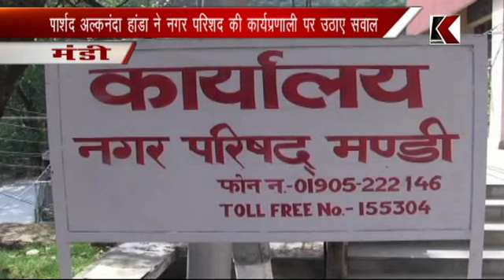08.06.2017 मंडी - पार्षद अल्कनंदा हांडा ने नगर परिषद की कार्यप्रणाली पर उठाए सवाल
मंडी - पार्षद अल्कनंदा हांडा ने नगर परिषद की कार्यप्रणाली पर उठाए सवाल
आरोप- अध्यक्षा से होने वाले सवालों का हाउस में कोई और देता है जबाव
मनमर्जी से हाउस में पारित किए जा रहे हैं प्रस्ताव
पार्षदों को नहीं लिया जा रहा है किसी तरह से विश्वास में
वीरवार को हुई आम सभा का पार्षद अल्कनंदा हांडा ने किया बहिष्कार